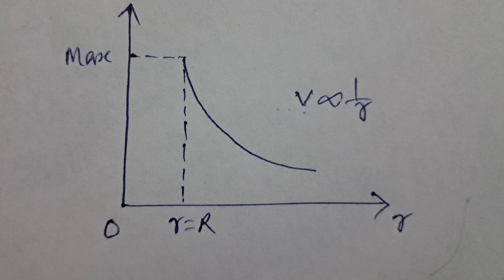Physics important questions || Chapter 2 || Electric potential and capacitance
Chapter wise important questions of physics